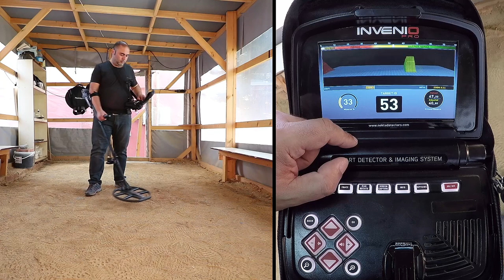Invenio Smart Detector and Imaging System - Detection Screen Without IPTU Sensor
The functions of the target i d scale, the magnetic mineralization indicator, the groundbalance window, and the Drift-Metal bar are the same as those in the detection screen with the IPTU sensor.

Target ID Indicator:

Upon target detection, the ID wil be displayed here.

It ranges from 0 to 99, and gives an idea to the user about what the target may be.

Target Detection Screen:

While searching, the signals, as well as the signal strengts of metals, positive rocks, and positive drifts, can be observed in this section.

The target signals are defined by different colors just like in the color ID scale.

Ferrousmetals are shown in red, and non -ferrousmetals are with yellow and green colors.

For more details on detection screens, please read the user manual carefully.